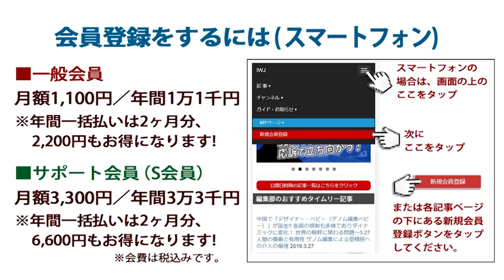「安倍丸抱え」の真実とは!? 河井選挙における運動員買収・連座制の問題が野党合同ヒアリングの場で、激しく議論される!!～1.23第1回 河井選挙1億5千万円問題 野党合同ヒアリング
IWJ Webサイトでの全編動画ご視聴はこちら→